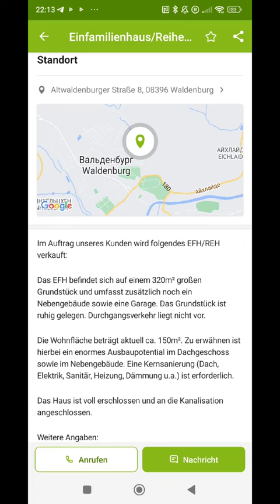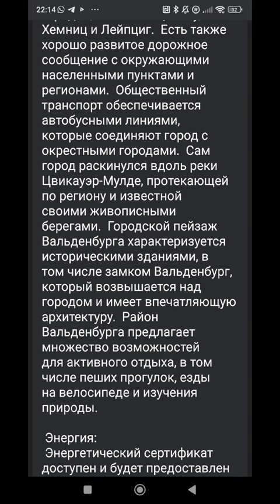Свежие объявления по продаже недорогих домов в Германии. 15.11.2023